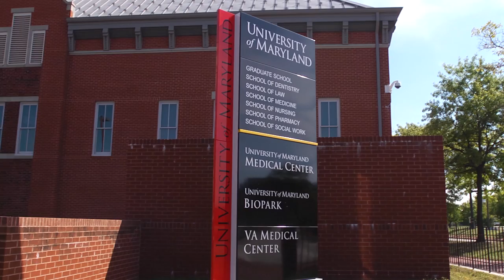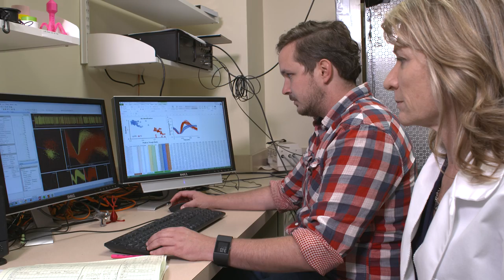The Science of Cole Field House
Cole Field House is a bold and innovative project.  The Center for Sports Medicine, Health and Human Performance is joint research center that connects the the University of Maryland in College Park and the University of Maryland, Baltimore.